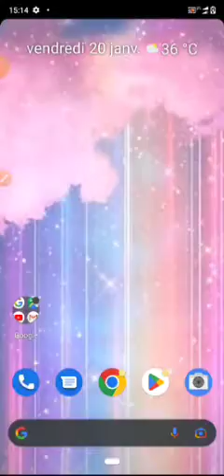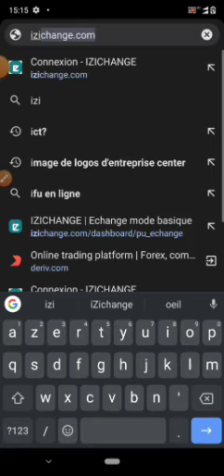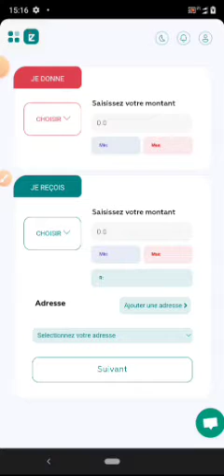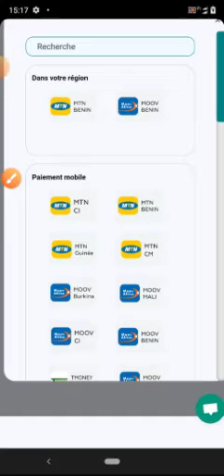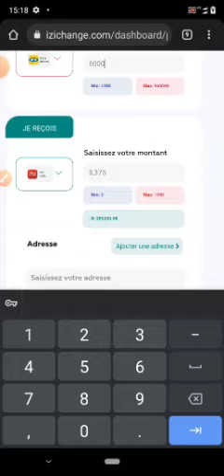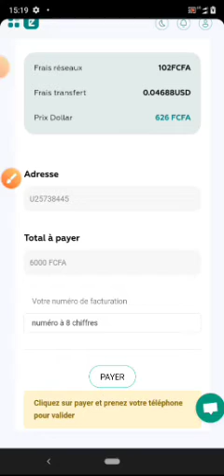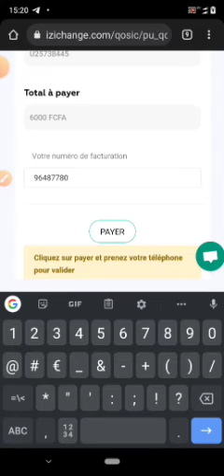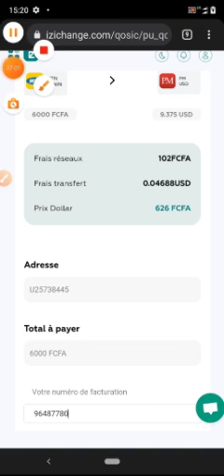COMMENT ÉCHANGER SUR IZICHANGE ?